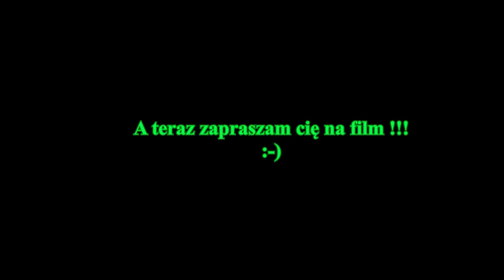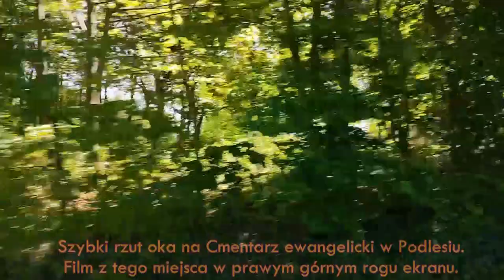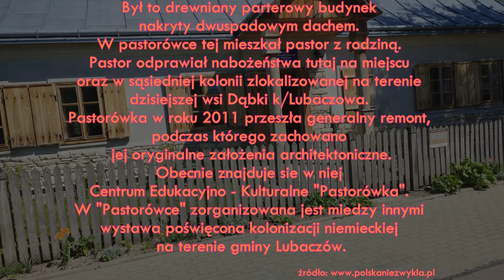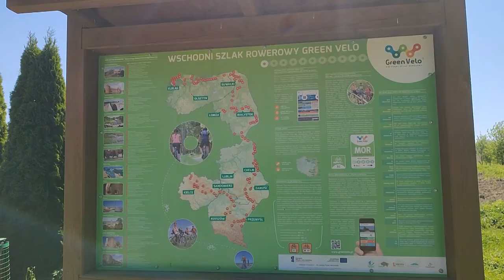Majowa wyprawa rowerowa po najciekawszych zabytkach gminy Lubaczów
Hejka!! Po przerwie wrzucam pierwszy film z wyjazdu w teren. Miałyć bardzo dobrej jakosci ale cos nie poszlo do konca dobrze. Nawet na trasie napotkałem problemy z dojazdem do miejsca wyprawy.
W filmie pokaże wam Pastorówke w Podlesiu, stare opustoszałe budownictwo w Podlesiu, czy świetne miejsce na odpoczynek podczas wypraw rowerowych w Hucie Kryształowej czy Borowej Górze. Pozdrawiam